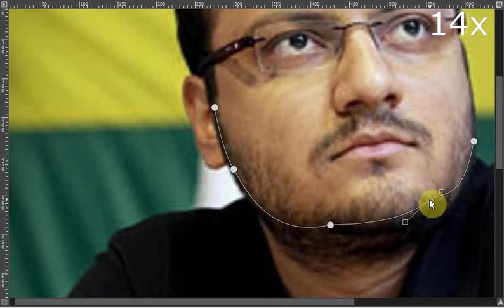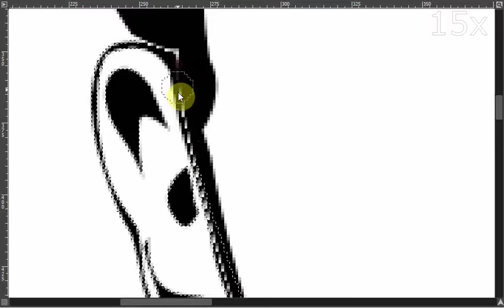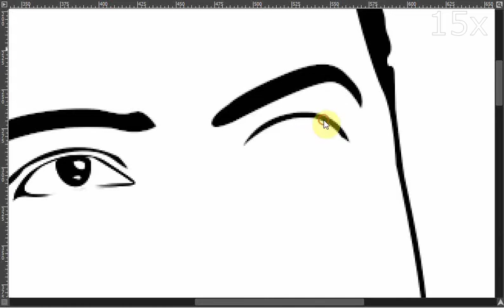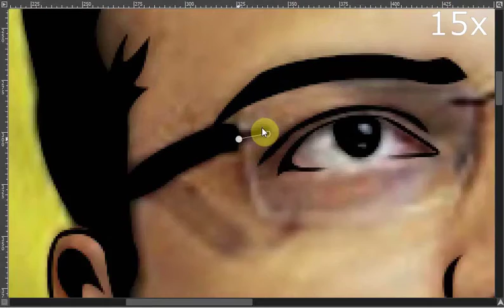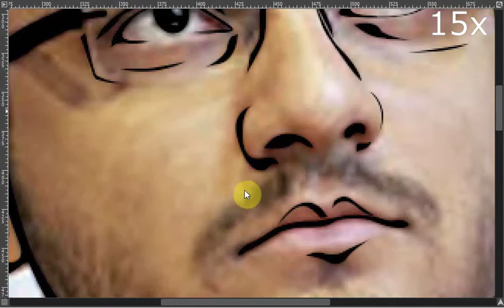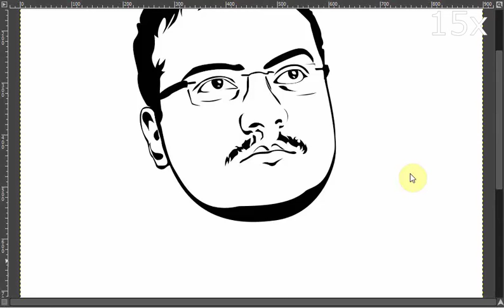IM Sagar Shah Vector Art | Speed-Run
Hello!

And If you have any suggetion please drop it in the COMMENTS.

I need your support to grow my channel !!